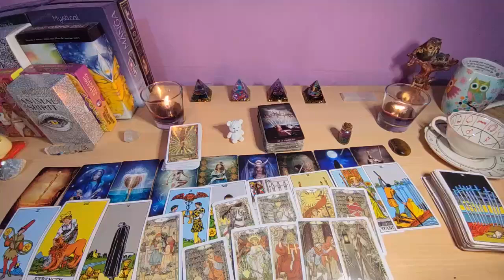AQUARIUS EXPLOSIVE COMMUNICATION 🗣️ YOU’RE NOT EXPECTING THIS... 🫢 GET READY PLEASE 💌AUGUST LOVE